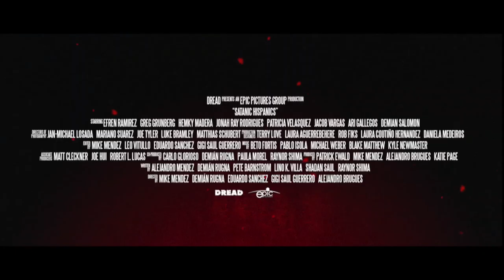Satanic Hispanics (2023) Trailer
When police break into a house in El Paso, they find it filled with dead Latinos and a lone survivor. Known as "El Viajero," he is taken to the police station for questioning.
Directors
Alejandro Brugués -Mike Mendez -Gigi Saul Guerrero
Writers
Pete BarnstromAlejandro MendezLino K. Villa
Stars
Efren Ramirez -Greg Grunberg -Sonya Eddy